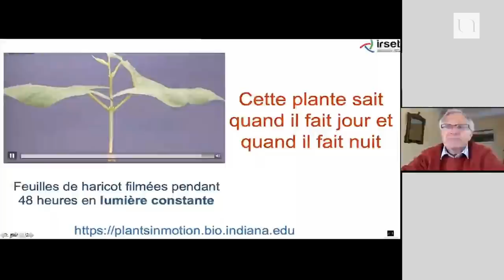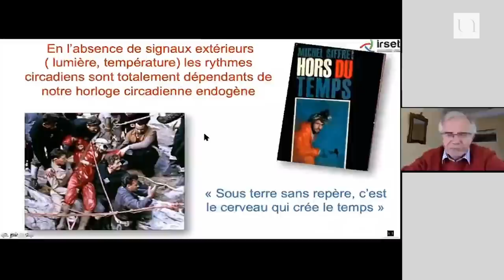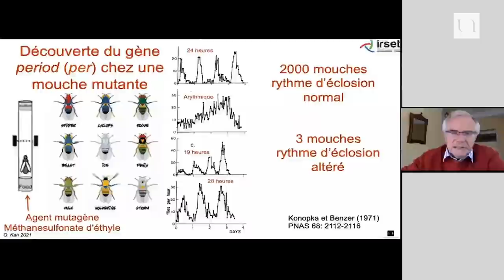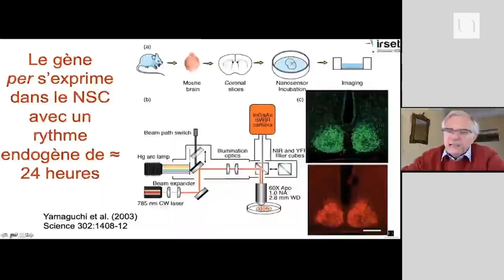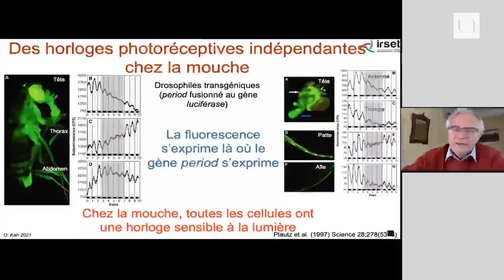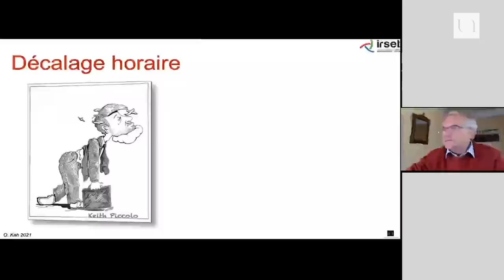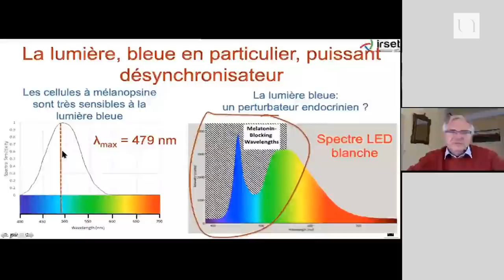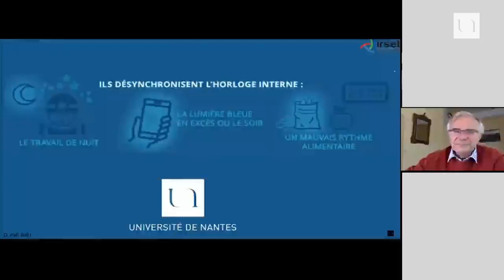Olivier Kah - Le tic-tac de votre horloge biologique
Le saviez-vous ? De nombreux aspects de votre fonctionnement sont asservis à une véritable horloge biologique qui vous permet d’anticiper les changements environnementaux à venir, par exemple l’alternance jour/nuit, et de synchroniser vos organes et vos fonctions physiologiques. Cette conférence fera le point sur l’avancement de la recherche dans le domaine de la chronobiologie et sur l’intérêt de ces recherches dans le domaine biomédical.

Olivier Kah est neurobiologiste et physiologiste, directeur de recherche émérite au CNRS. Il est rentré au CNRS en 1979 et y a effectué toute sa carrière jusqu’en 2016.